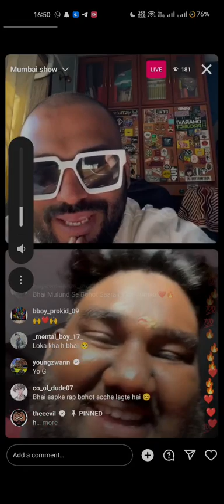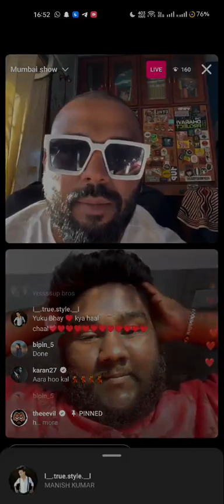D'evil Gully Gang Mumbai Live Concert Tomorrow With 7 Bantaiz and More Artists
We upload live update here

Keep supporting